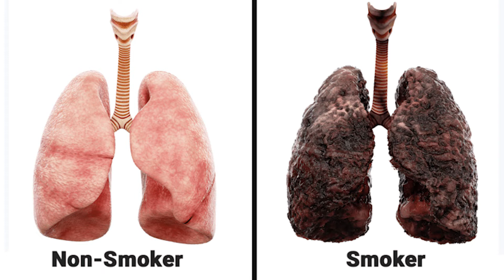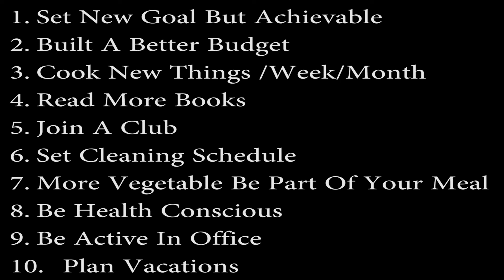New Year Resolution | Informal Session with UVAS Faculty | Prof. DR. Athar Mahmud | Punjabi 2021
| Mindset | Trainer | Coach | Speaker

Introduction :
Prof. Dr. Athar Mahmud, Ph.D. in Animal Nutrition with specialization in Poultry Nutrition - currently working as Chairman Department of Poultry Production and Director Student’s Affair, UVAS, Ravi Campus, since 2014.

He has experience of 25 years in teaching and research.  Higher Education Commission (HEC) of Pakistan awarded Prof. Athar with Best University Teacher Award in 2016. He is very active researcher and supervised 08 Ph.D. and 58 M.Phil. students. He is author of more than 80 national / international research publications and writer of one book /chapter. He has visited more than 10 countries to present his scientific talks. Since his involvement with students, their parents and teachers which gave him a great insight to understand the issues of youth in particular and society in general.

This channel is created to promote education and motivation in students specially ethics.